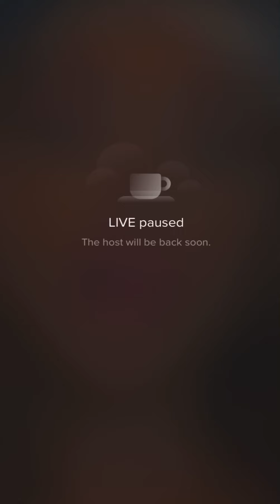Gorgeous Shayne live broadcast periscope video 263